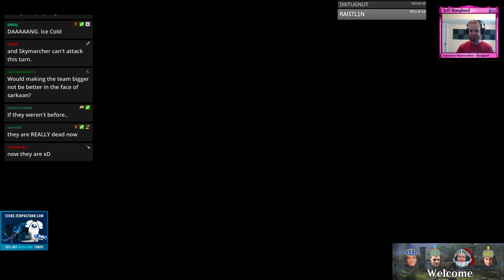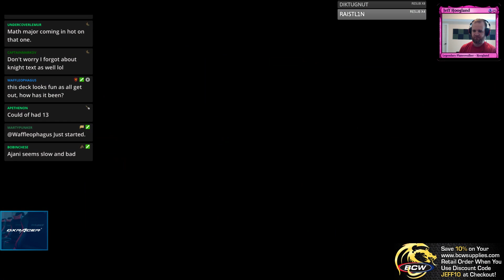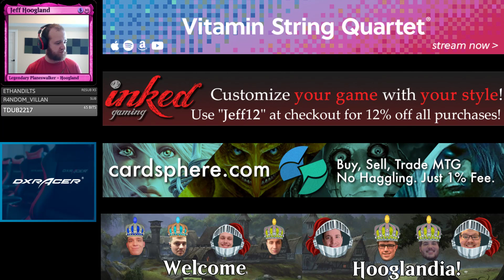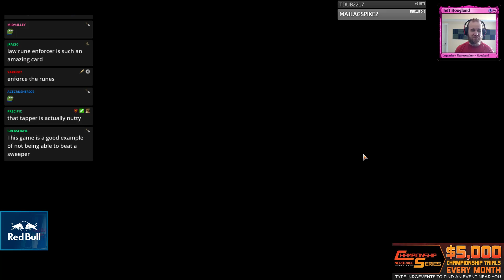Wu Aggro - Standard - May 10th, 2019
2 Adanto Vanguard (XLN) 1
2 Conclave Tribunal (GRN) 6
4 Dauntless Bodyguard (DAR) 14
3 Gideon Blackblade (WAR) 13
4 Glacial Fortress (XLN) 255
4 Hallowed Fountain (RNA) 251
4 History of Benalia (DAR) 21
2 Island (XLN) 264
4 Law-Rune Enforcer (WAR) 20
4 Legion's Landing (XLN) 22
12 Plains (XLN) 260
4 Skymarcher Aspirant (RIX) 21
3 Snubhorn Sentry (RIX) 23
4 Teferi, Time Raveler (WAR) 221
4 Venerated Loxodon (GRN) 30

1 Adanto Vanguard (XLN) 1
2 Ajani, Adversary of Tyrants (M19) 3
3 Baffling End (RIX) 1
1 Conclave Tribunal (GRN) 6
1 Demystify (XLN) 8
2 Disdainful Stroke (GRN) 37
2 Dovin's Veto (WAR) 193
3 Tocatli Honor Guard (XLN) 42